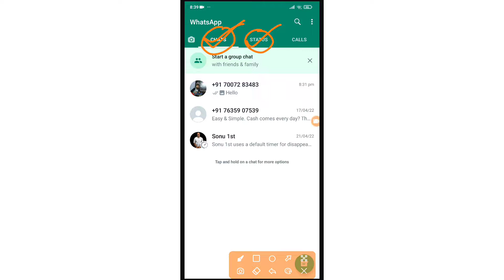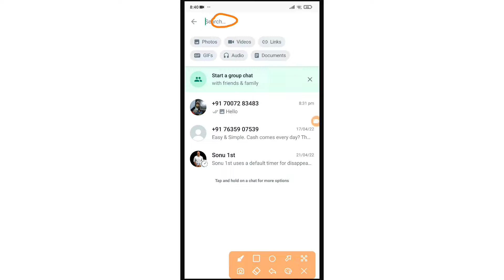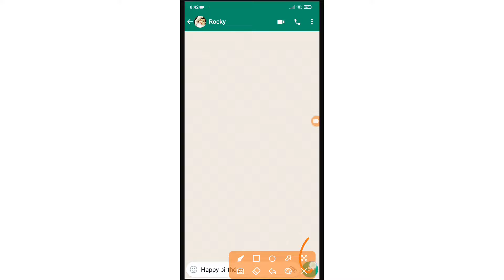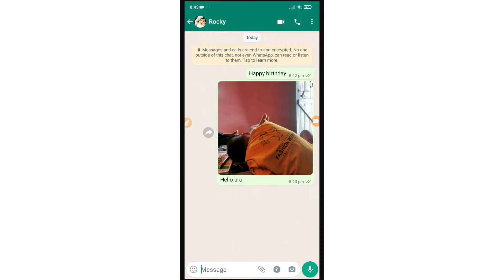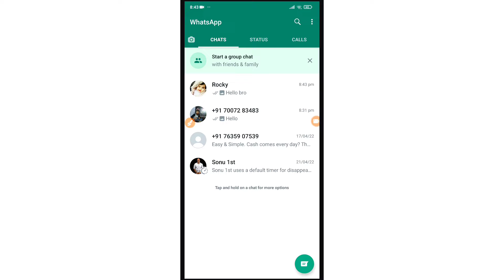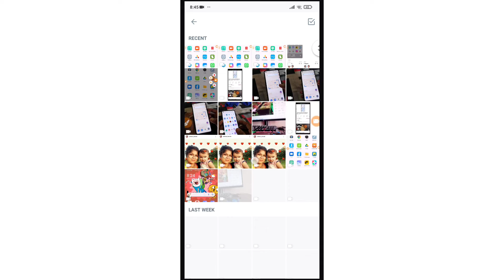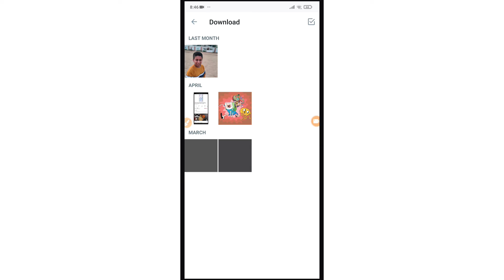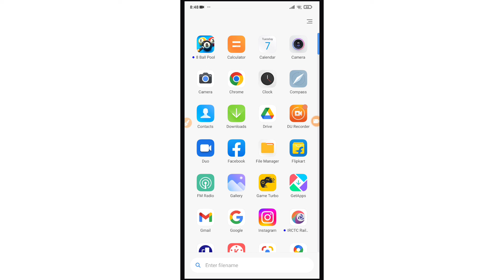Whatsapp kaise chalta hai | व्हाट्सएप कैसे चलाते हैं | How to use whatsapp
दोस्तों इस विडियो में हम जानेगे की व्हाट्सएप कैसे चलाते हैं